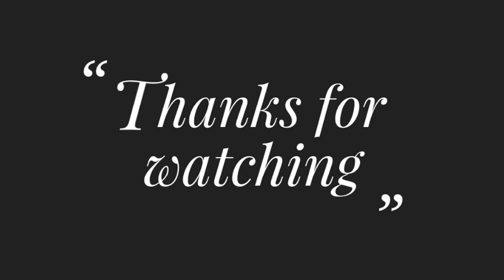Hand Embroidery Pattern: Simple flower embroidery design drawing Tutorial for beginners,How to draw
My Top Ten popular uploads

🌐Social Media 🌐